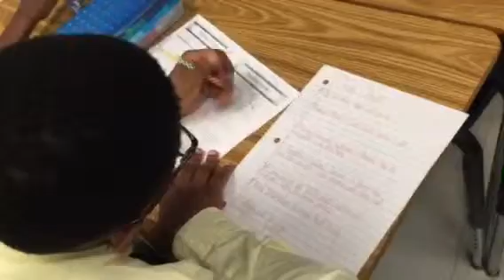Science Rotation-Dreyer (WPA-4th grade)